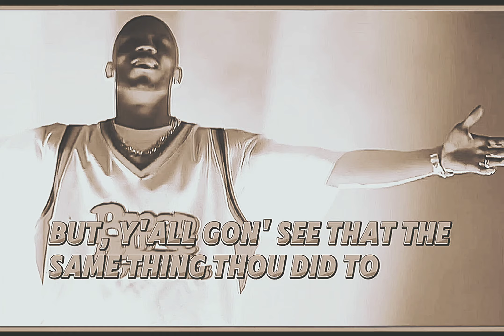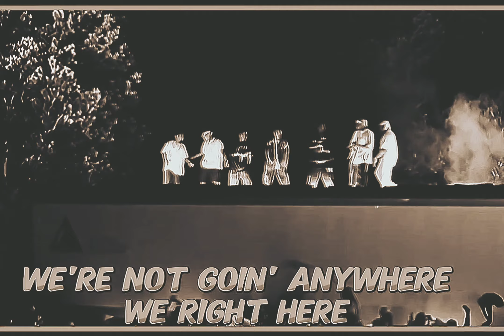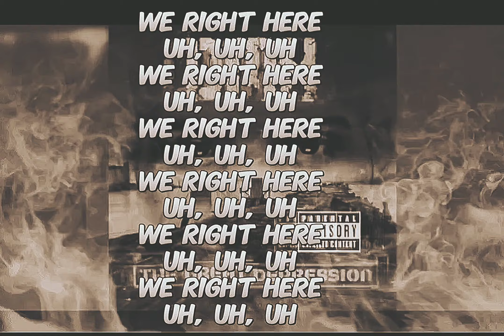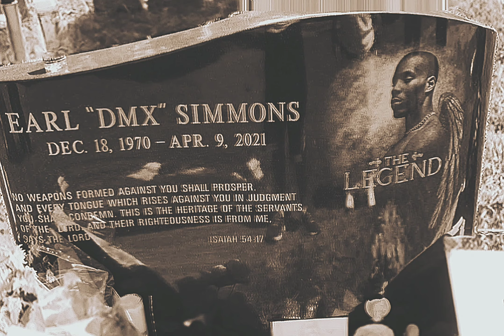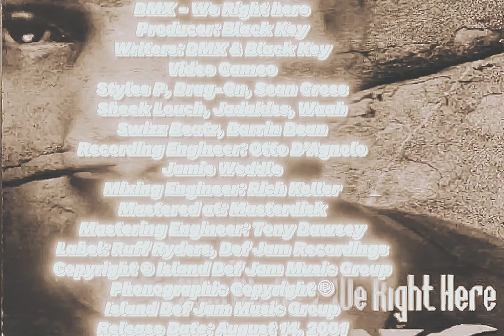DMX - We Right Here (Drums Instrumental)(Intro Outro)(Dirty Lyrics)[High Quality Remastered] 2K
Producer: Black Key
Writers: DMX & Black Key
Video Cameo: Styles P, Drag-On, Sean Cross, Sheek Louch, Jadakiss, Waah, Swizz Beatz & Darrin Dean
Recording Engineer: Otto D’Agnolo & Jamie Weddle
Mixing Engineer: Rich Keller
Mastered at: Masterdisk
Mastering Engineer: Tony Dawsey
Label: Ruff Ryders & Def Jam Recordings
Island Def Jam Music Group